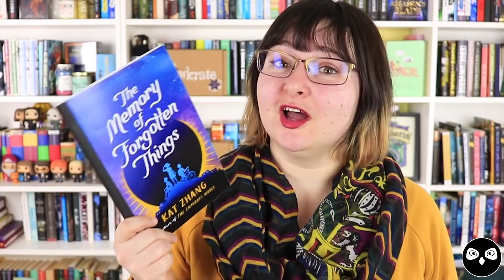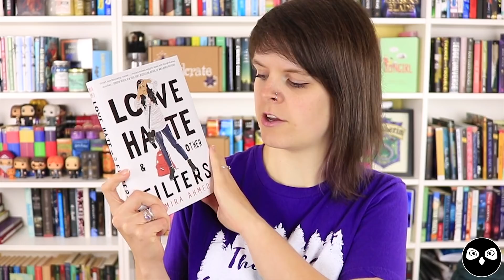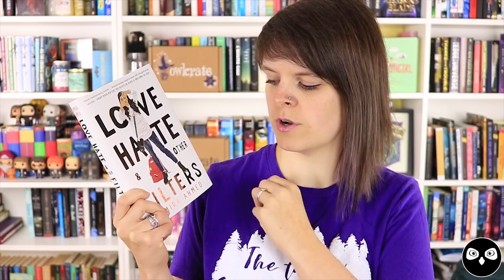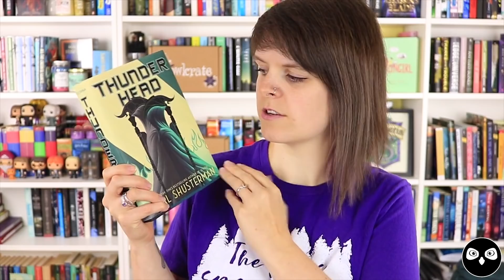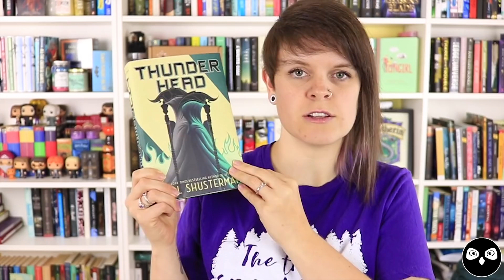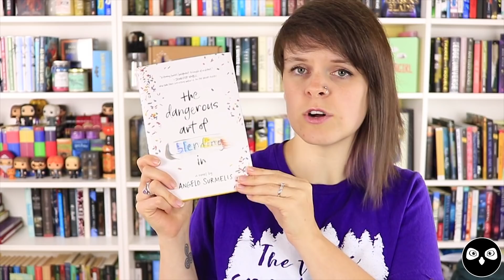FEBRUARY WRAP UP!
It's time to wrap up some of the awesome books we read in February! Share some of your favourite books of the month in the comments!

Books mentioned:

Sally:
Lions & Liars by Kate Beasley
The Spirit of Cattail County by Victoria Piontek
The Illegal by Lawrence Hill

Cori:
The Memory of Forgotten Things by Kat Zhang
The Fifth Season by N.K. Jemisin
Exo by Fonda Lee

Korrina:
Love, Hate and Other Filters by Samira Ahmed
Thunder Head by Neal Schusterman
The Dangerous Art of Blending In by Angelo Surmelis

OwlCrate is a YA subscription box that sends out a brand new YA book along with bookish goodies!